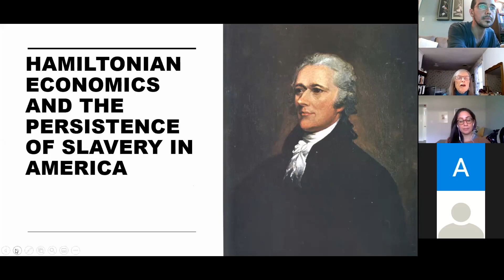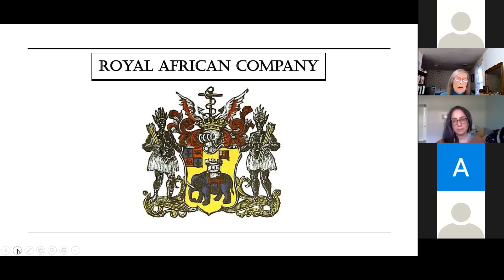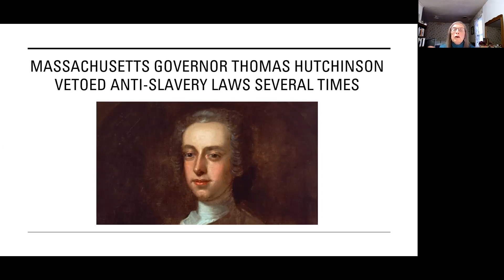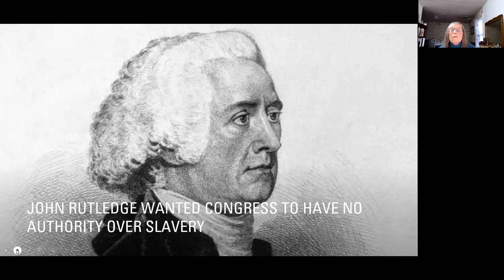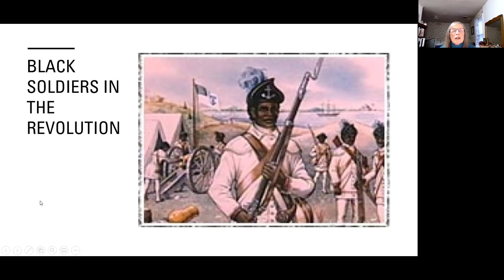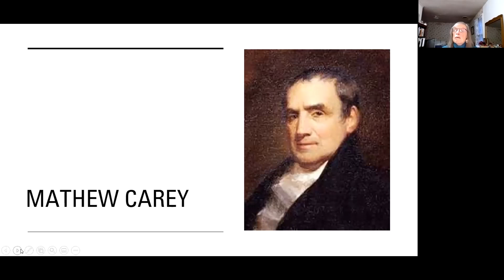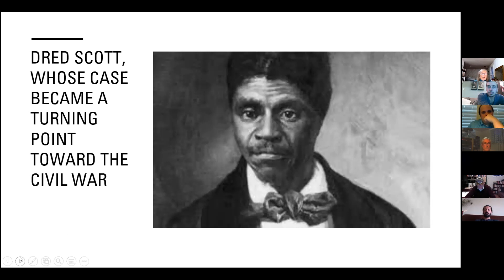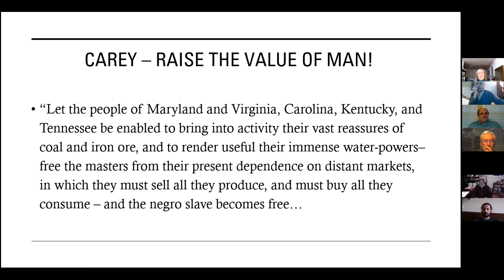Alexander Hamilton and the Persistence of American Slavery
Nancy Spannaus gave this presentation to the Rising Tide Foundation on Jan. 4, 2021. Her argument, in a nutshell, is that it was the abandonment of Hamilton's American System of economics which permitted the dramatic expansion of slavery in the early 19th century, thus leading to the Civil War.

In this video you will be surprised to learn about the extent of anti-slavery organizations which had expanded throughout the young United States following victory in the Revolutionary War. Anti-slavery sentiment was strong, as the practice was understood to undermine the nation's credibility and economy, and to maintain the strongarm controls of the British on a major section of the U.S. economy.

Another crucial element of the discussion comes with the introduction of the work of Henry C. Carey, Abraham Lincoln's economics adviser, who wrote a book in 1853 called The Slave Trade, Foreign and Domestic, and how to extinguish it.  His development plans, taken up by Lincoln as well, were never carried out, thus leading to the devastating civil war.

This video only scratches the surface of this topic, which Nancy intend to pursue, but it is a vital issue of concern for all Americans searching for answers to the legacy of slavery and its ongoing effects on our society today.